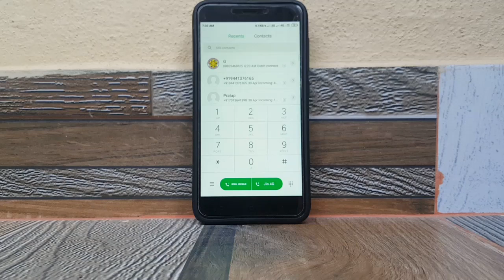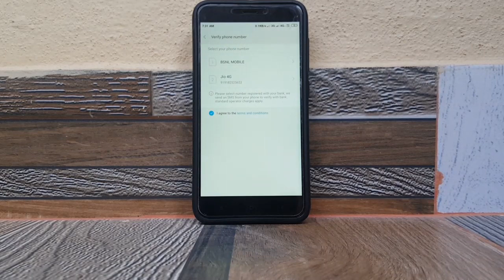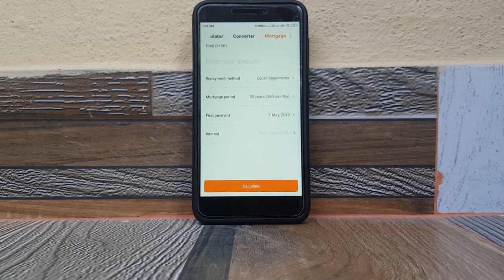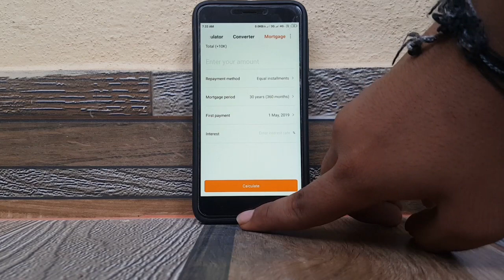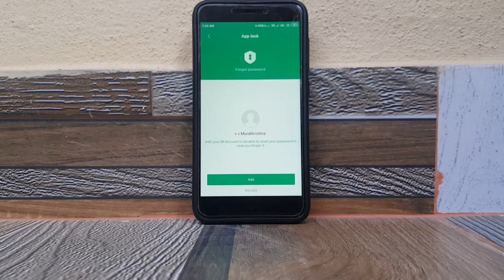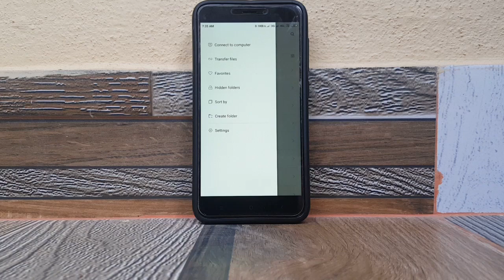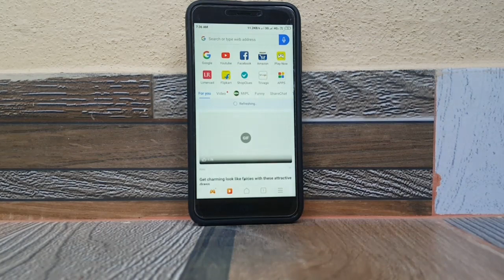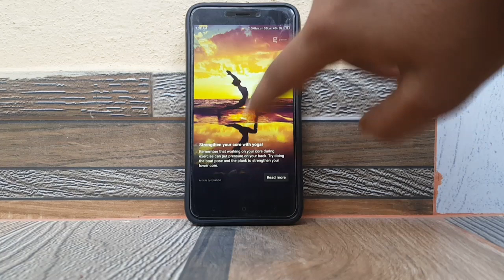Redmi 4 new update in Telugu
Hi friends!!! This is a new update to Redmi 4 mobile.

                  The Main changes:

1.phone dailer
2.backgtoundapps
3.battery icon
4.animation style
5.security app
6. first aid
7.Hidden apps
8.mi apps
9.calculator
10.battery
11.sos
12. browser
13.gallery collage
14.clip
15.file manager